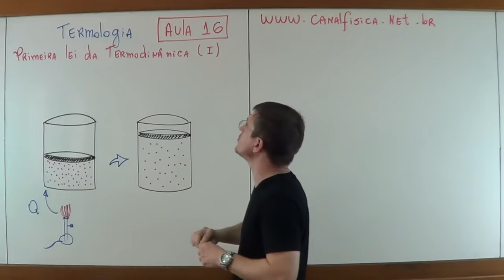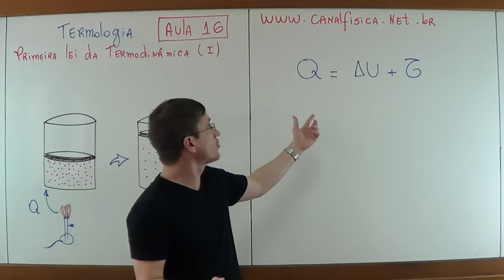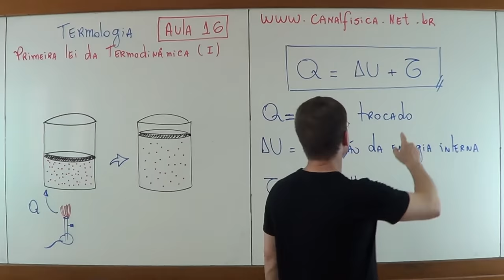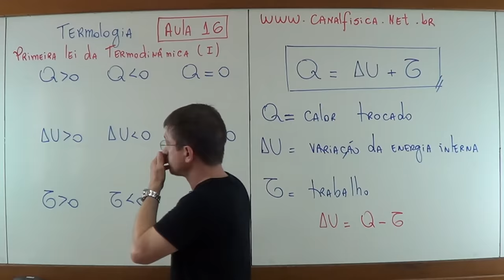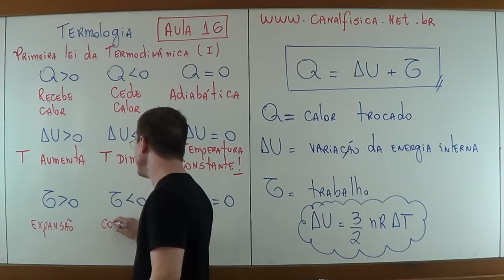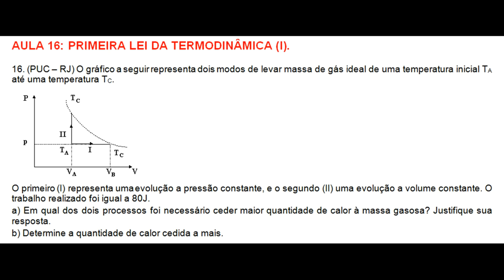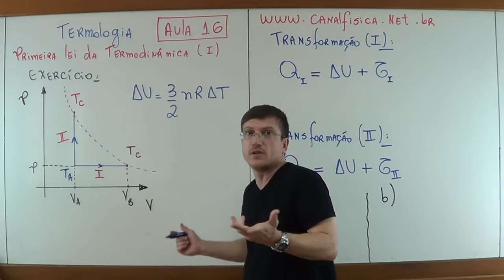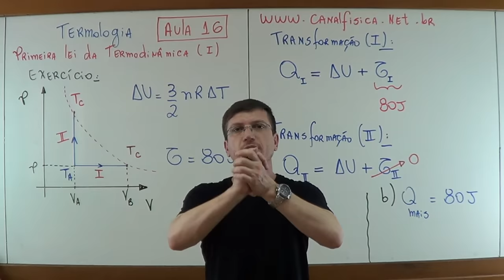PRIMEIRA LEI DA TERMODINÂMICA #1 - TERMOLOGIA - Aula 16 - Prof. Boaro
Dúvidas comuns:
1) Como funcionam os planos de estudos diferenciados?
Galera, fiz vários planos de estudos para vcs. O importante é focar! O importante é o seu resultado!
E para isso quando vc escolhe um plano para assinar vc tem direito a ter acesso a um conjunto desses planos. Por exemplo, o Plano Premium Anual dá direito ao acesso de todos planos. Tenho plano Enem e Vestibulares, só ENEM ou só Escolas Militares. Os planos são divididos por semanas e o que diferencia um do outro é basicamente o número de exercícios sugeridos e o nível desses exercícios. Por ter cerca de 3.000 exercícios na Plataforma (estou gravando sempre mais!) consigo direcionar muito bem cada plano. Para vc entender melhor deixa eu dar um exemplo: No ENEM tem conteúdo que nunca caiu, como trabalho da força elétrica por exemplo, mas pode cair, claro. Para estes conteúdos eu deixo poucos exercícios enquanto os que caem muuuito, como ondulatória ou eletrodinâmica, por exemplo, eu escolho váááários.

2) O que são os módulos na plataforma?
Gente, vou usar outro exemplo para explicar: Força elétrica é um conteúdo muito cobrado em todas as escolas militares, dessa forma tenho dezenas deles resolvidos (e continuo gravando mais), porém, como é de se esperar, não vou colocar todos para serem resolvidos na aula de Força Elétrica, mesmo no plano de estudos das Escolas Militares (EsPCEx, Efomm, AFA, Escola Naval, Colégio Naval, Eear,  ITA e IME). Daí utilizo um espaço pra concentrar todos os exercícios que tenho sobre o assunto de Eletrostática e coloco tudo por lá. O aluno que quiser se aprofundar mais e mais na resolução destas questões ele pode, além de fazer a aula que está no plano de estudos, resolver todos os outros exercícios disponíveis na plataforma. E isso vale para todos os assuntos de todas as aulas.
Tenho módulo específico das Escolas Militares, do ENEM Física, do conteúdo geral da Física (ou seja, de todos os outros vestibulares como Fuvest/Unesp/Unicamp que tenho dezenas e dezenas de questões) e está em construção o módulo de Matemática para o ENEM!!! Isso mesmo, tenho alguns exercícios e algumas aulas de Matemática para o ENEM como brinde para vcs e é o meu foco principal para 2021. Gravar muita coisa de Matemática para o ENEM.

Garanto à vc que é o melhor custo-benefício do mercado de ensino de Física online no Brasil.

Acesse a PLATAFORMA A mais completa plataforma de ensino de Física (e Matemática em construção!).
Abç e fiquem com Deus.
Deixo abaixo os links!

Faaaala Galera! TERMOLOGIA!!! Galera, este é vídeo da aula 16 de termologia em que discuto em detalhes com vcs os conceitos envolvidos na PRIMEIRA LEI DA TERMODINÂMICA. Falamos aqui de CALOR TROCADO, TRABALHO E VARIÇÃO DA ENERGIA INTERNA.
Segue os links:
PLAYLIST de TERMOLOGIA: